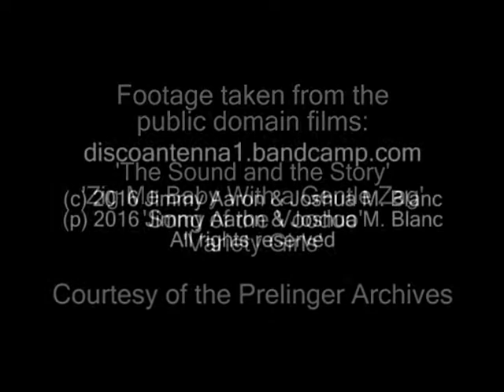Disco Antenna - Superstitious - Promo Video (version 2)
Promo video for Superstitious by Disco Antenna.
*Podsafe & Youtube safe!*
Features footage from the following public domain films: The Sound and the Story, Zig Me Baby With a Gentle Zag, Song of the Voodoo, and Variety Girls, courtesy of the Prelinger Archives.
From the forthcoming Side B e.p.
(p) 2016 Jimmy Aaron & Joshua M. Blanc
Some rights reserved.